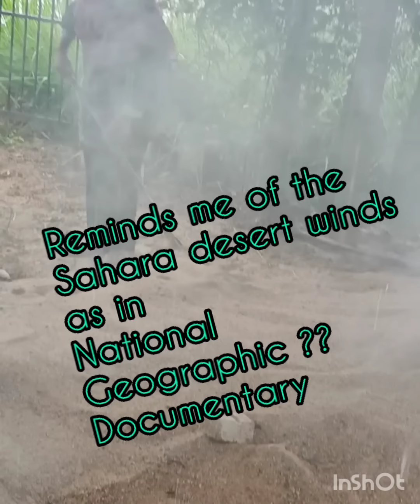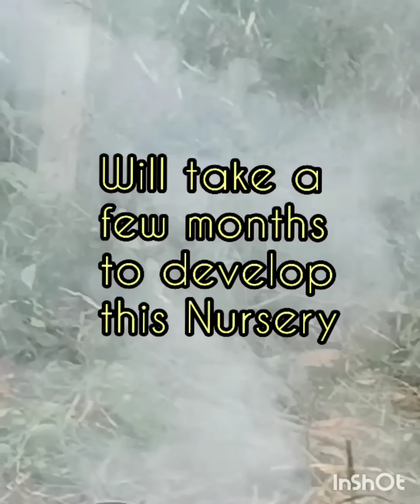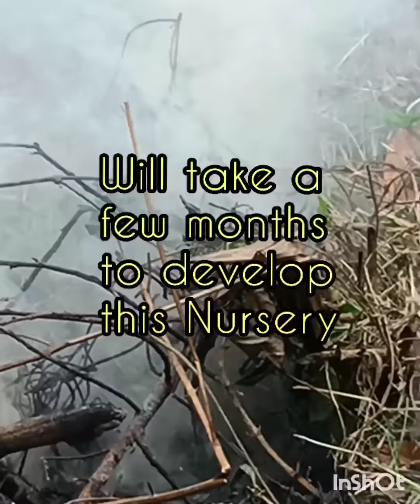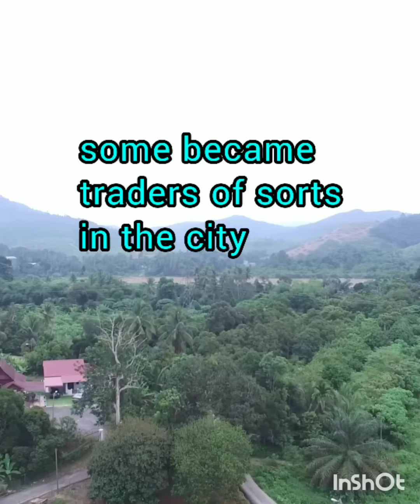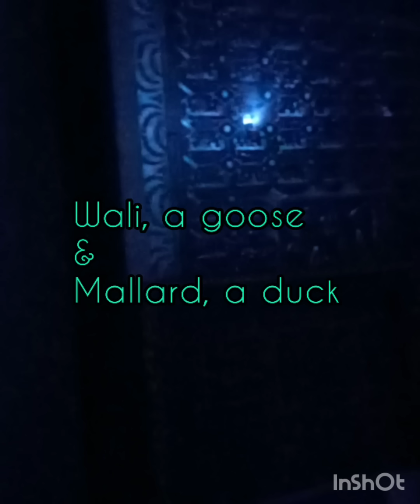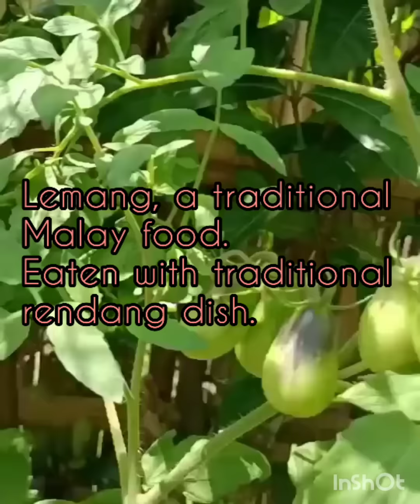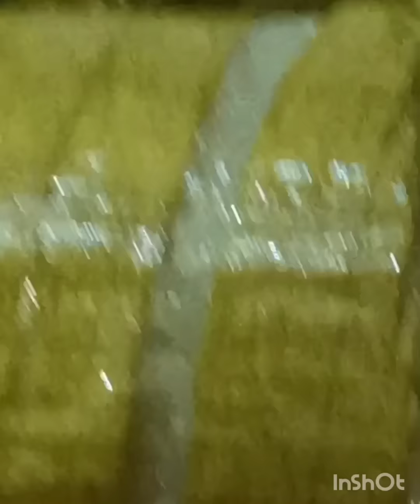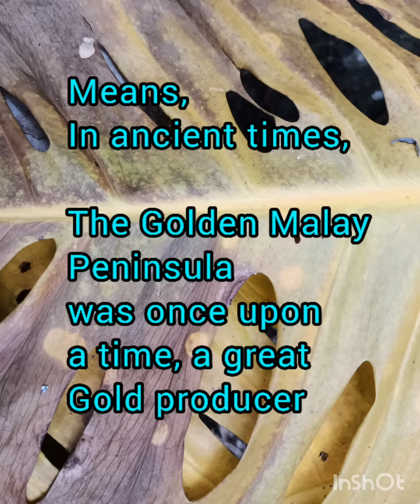Steps on how to start a Tropical Plants & House Plants nursery@ My home,,South East Asia.Ep9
Land clearing to set up a Tropical Plants nursery,
Stories from the ancient
The second century geographers famously Claudius Ptolemy's "The Golden Chersonese" referred to "The Golden Peninsula" or "The Malay Peninsula".
The Golden Peninsula used to be a great gold producer,
The Indian epic 'Ramayana" also indicated this.